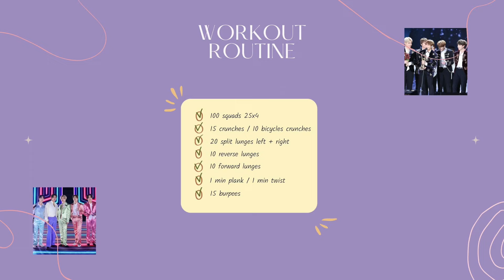IK PROBEERDE "BTS JUNGKOOK" WORKOUT ROUTINE *SUPER INTENS* 😅 | KIMS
Hey! Jij!

｡･:*:･ﾟ★,｡･:*:･ﾟ☆ ｡･:*:･ﾟ★,｡･:*:･ﾟ☆｡･:*:･ﾟ★,｡･:*:･ﾟ☆｡･:*:･ﾟ★,｡･:*:･ﾟ☆

00:00 | Uitleg
01:24 | Dag 1
04:04 | Dag 2
06:19 | Dag 3
07:47 | Dag 4
08:56 | Dag 5
10:33 | Outro